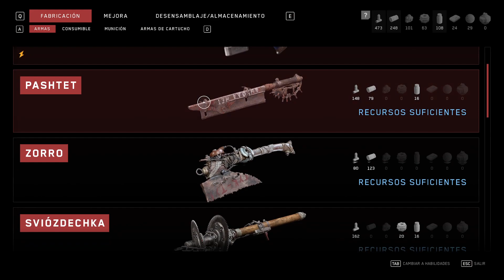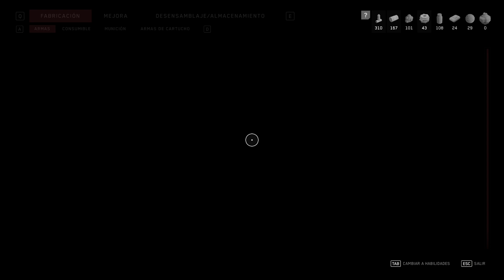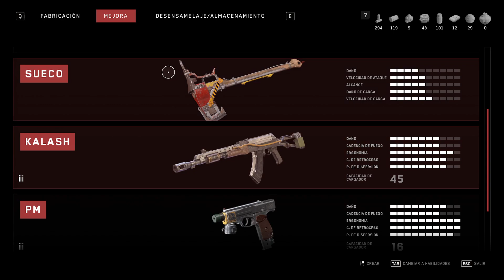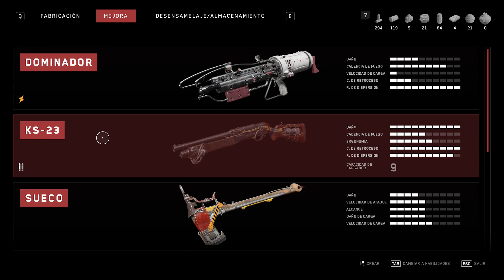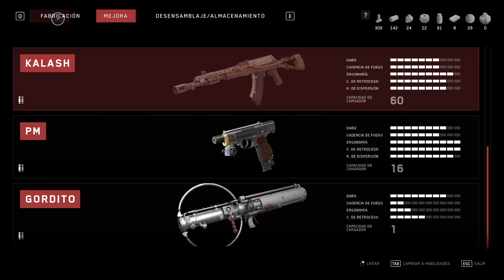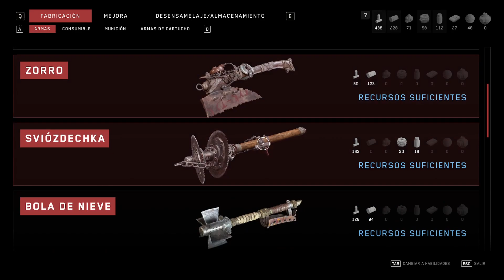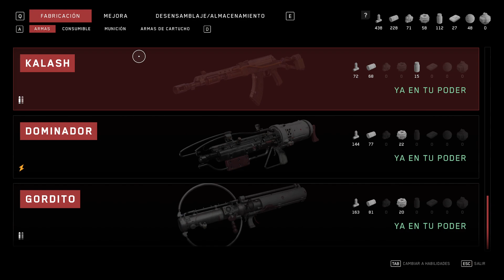Atomic Heart | Directo 13 | Que comience la función